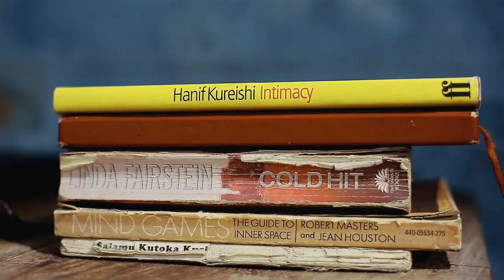THE SEARCH (A Short Film Scene)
In the midst of finding oneself...